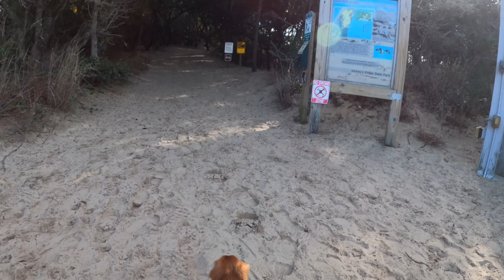Taking our long haired miniature dachshunds to the Outer Banks for the first time! 11.29.20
Teddy's first time to the beach!
And Charlie's first time to the OBX.